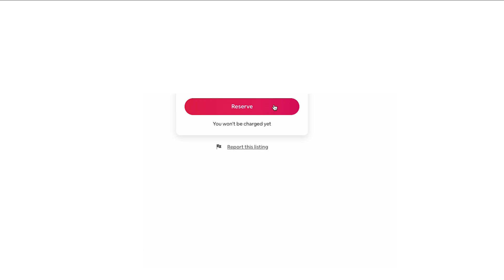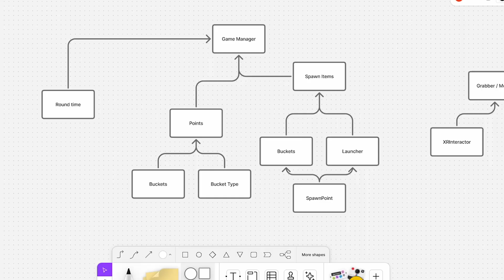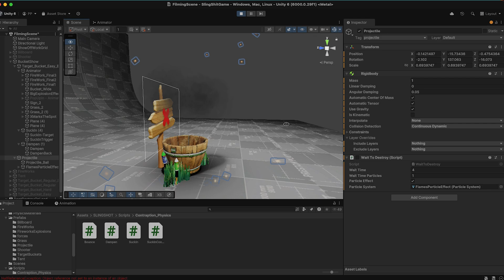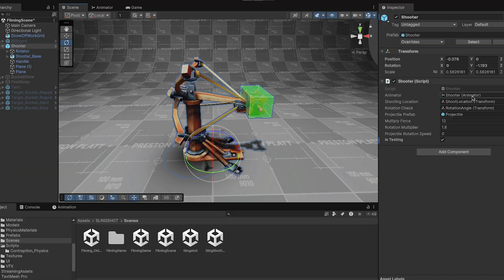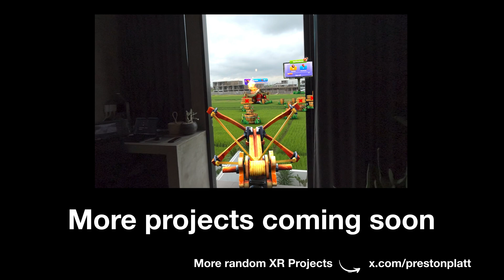Can you make a Vision Pro game in 2 days?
By Utilizing AI tools you can create games incredibly fast these days. I wanted to see what was possible with the Apple Vision Pro in just 2 days

Workflow:
Maya - 3D
Unity - Game Development
ChatGPT - C# Code
XR - OpenXR Framework
Vision Pro - Device